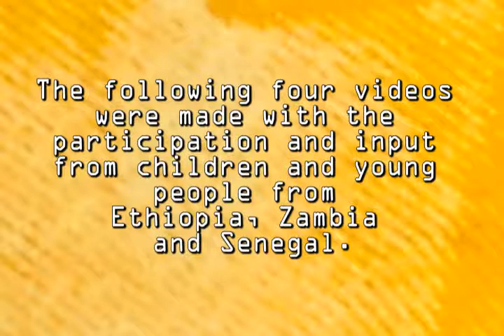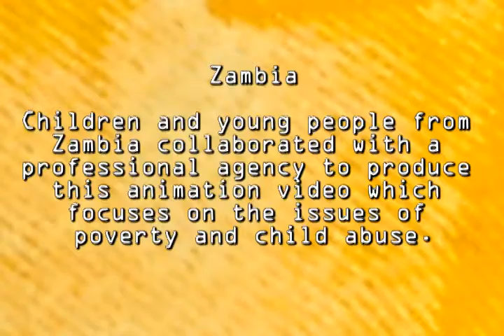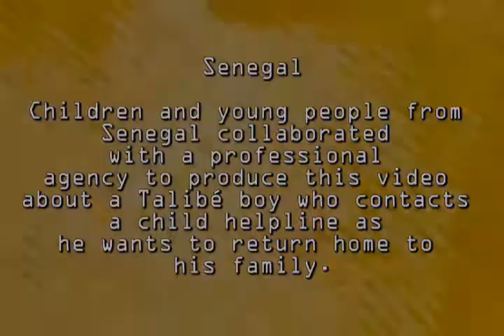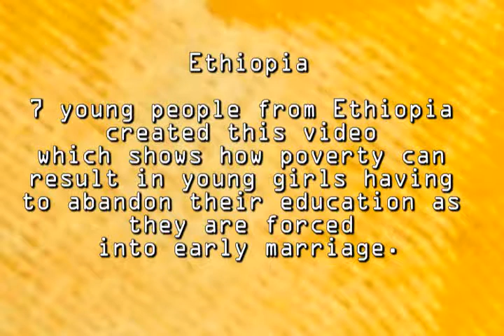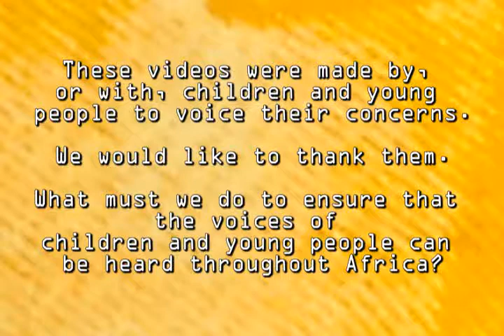The Voices of Children - Youth Participation Video - Africa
To celebrate CHI's 10th Anniversary and to support the launch of the 10 year Data Publications, Child Helpline International produced six Youth Participation Videos -- one for our Global Launch at the United Nations and five regional Policy Dialogues in Americas and Caribbean, Africa, Europe, Asia Pacific and Middle East and North Africa.  Topics of the video focussed on themes highlighted in each data publication, more specifically, the idea of these short films was to include the participation and involvement of children and young people through film and acting.

Each video illustrates the voices of children and young people and uncovers how they interpret feelings, hardships, adversities and problems that they are exposed to on a daily basis in their region. Many thanks to Ivet Pieper, Youth Participation Video Consultant who facilitated the project.